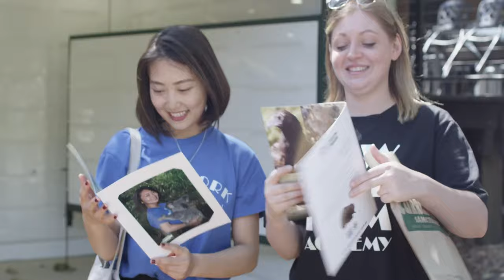NYFA Australia Study Abroad Student Spotlight on Martin Nikolov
The New York Film Academy Australia is located on the Gold Coast. The project-based curriculum at our film and acting schools are designed to reflect a real-world environment while encouraging students to explore their own creativity and passion.

Check out this spotlight on NYFA Australia Study Abroad student Martin Nikolov to hear about his experience learning acting for film during his semester abroad in Gold Coast.